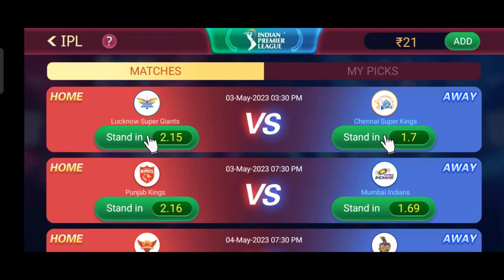Teenpatti Gold | Free Lonin Cash | New Account Free Login Cash 3000 |onlinegaming2.0 jhandi munda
Searching keyword/tags

jhandi munda
TEENPATTI gold
TEENPATTI gold
TEENPATTI master
teenpatti gold apps 2024
high gameplay
jackpot winning
jackpot 2024
jackpot winner
highest earning app
online earning